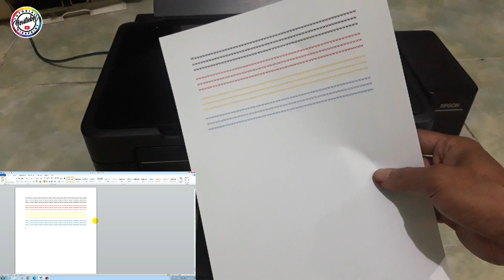Cara Mengatasi Printer Epson L360 Hasil Print Kosong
Tutorial kali ini cara mengatasi printer Epson L360 hasil print kosong / zonk,selain tipe L360 juga bisa dipraktekan di tipe lain nya seperti L100, L110, L200, L210, L220, L300, L310, L350, L365 DLL.
Sebelum Memastikan F1 putus lebih baik tes menggunakan Head yang lain.
Untuk beli Fuse/F1 bisa dibeli di online.